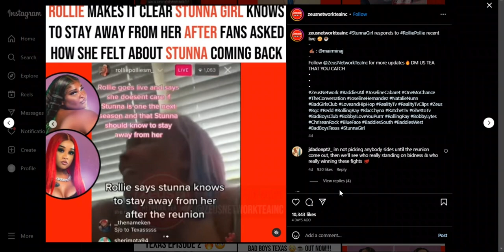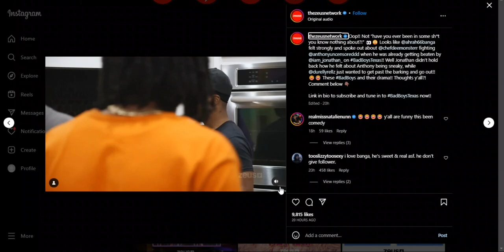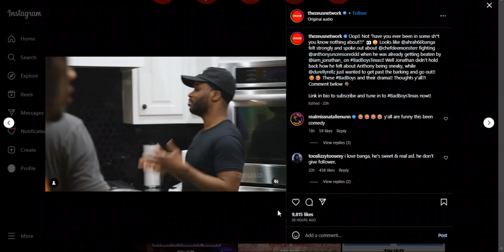STUNNA VS ROLLIE...AGAIN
Baddies Wests Stunna Girl responds to Rollie telling Stunna Girl to stay away from her on Baddies East Zeus Network. Baddies West Reunion. Rollie vs Stunna girl. Baddies East Washington DC Auditions. Stunna Girl vs Tommie Lee. Stunna Girl vs Biggie. Stunna Girl boyfriend. Baddies West Reunion Natalie Nunn Zeus Network Lemmie Plummer.